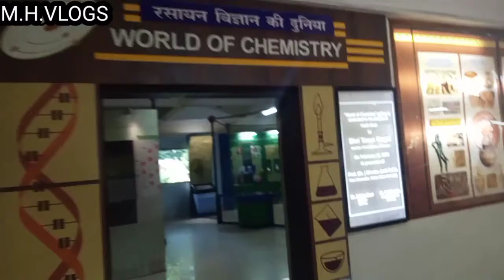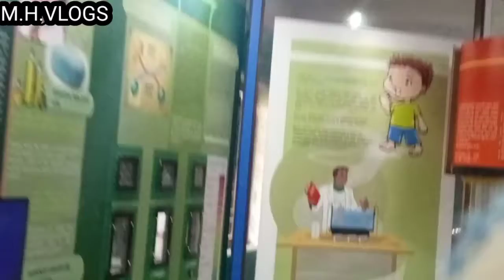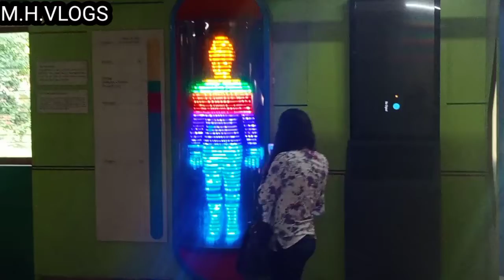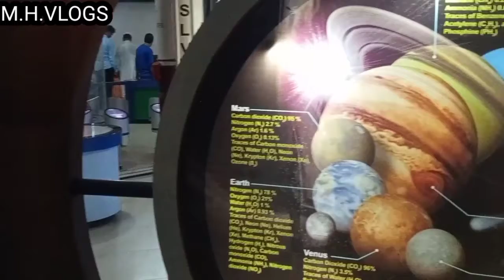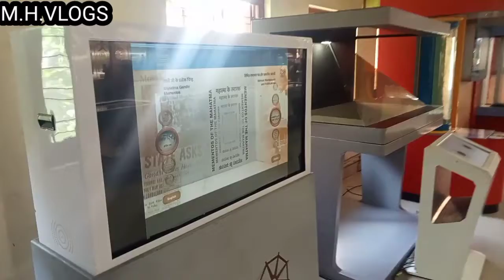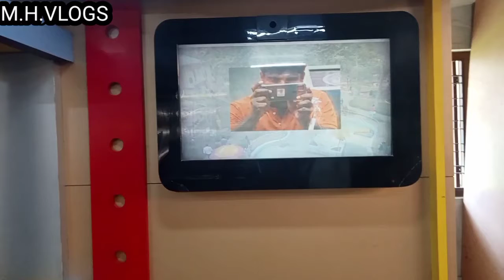গুৱাহাটী আঞ্চলিক বিজ্ঞান কেন্দ্ৰৰ ধুনীয়া এটা দৃশ্য এয়া